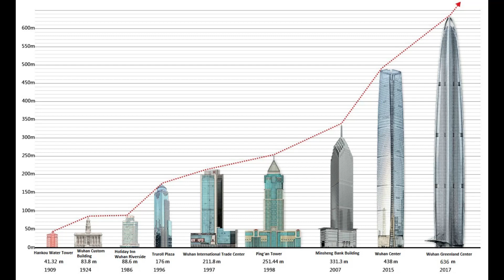Top 10 Buildings in this World/உலகில் உள்ள உயரமான 10 கட்டிடங்கள்/அறிவோம் விடை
இந்த காணொளியில் உலகில் உள்ள உயரமான பத்து கட்டிடங்கள் யாவை என்று தொகுப்பாக கொடுக்கப்பட்டுள்ளன